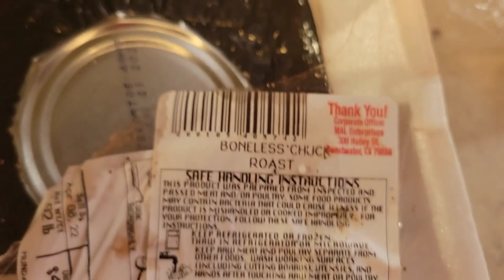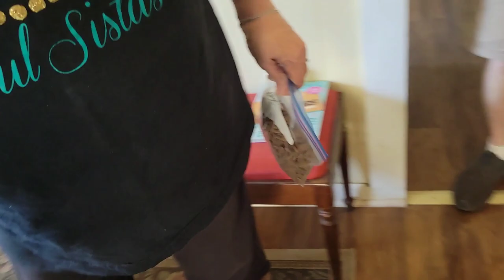living on Social Security, spending some time with friends.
To send me snail mail love
RV Debs